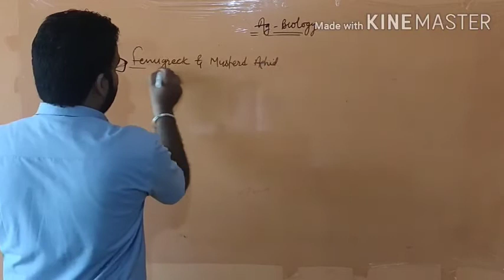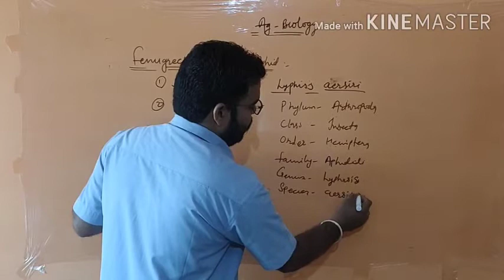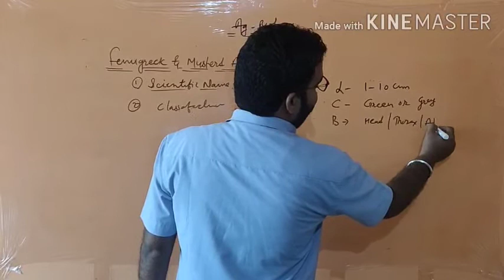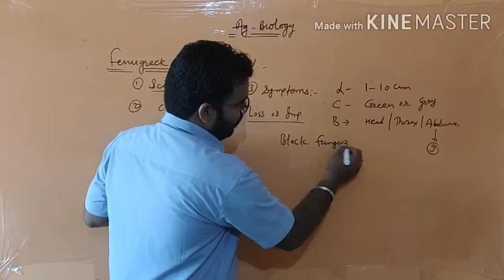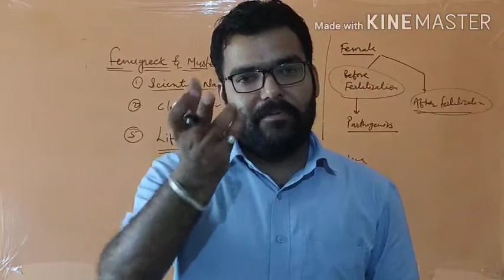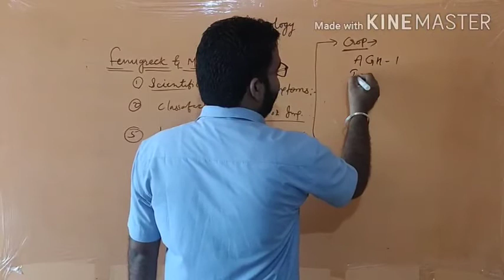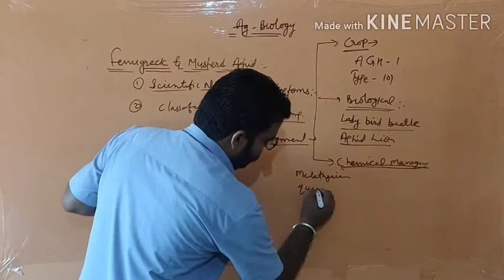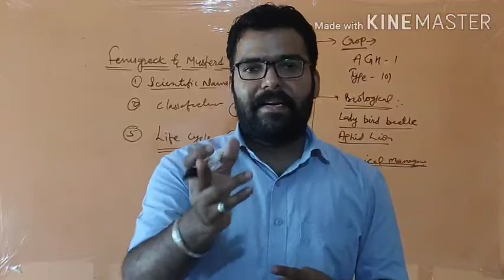30.07 Aphids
Xii Ag Bio